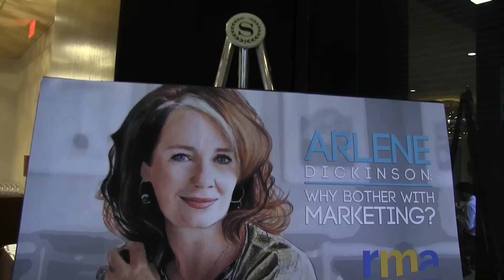Ryerson Marketing Association: Arlene Dickinson Highlight Reel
On February 26th, 2013, we had the pleasure of hearing Arlene Dickinson, CEO of Venture Communications speak to Ryerson students about the importance of marketing in today's business world. Here's a brief recap of the event!

Produced & Edited by Wil Noack
Production Assistant: Justine Dever-Aresenault